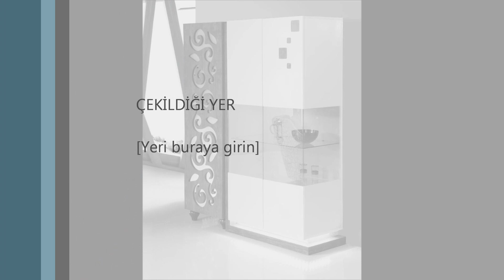Avangart Mobilya Koleksiyonu & Avangart Furniture Collection By Sivriler Mobilya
Evinizdeki mağazanız da sizi bekliyoruz. Mükemmellik ayrıntılarda gizlidir. Ayrıntılar ise SİVRİLER MOBİLYA’da. Bir tık yakınınızdayız. Beğendiğiniz modellerin videolarını ve detaylı görsellerini, DM ve WhatsApp üzerinden dilediğiniz her an paylaşabiliriz. Would you like to buy luxury furniture from Turkey ?
. من التركيا إلى آي مكان عالميا، فلا تفوتك هذه الفرصة والعروض المتميزة هل ترغب في الشراء أثاث المنزل فاخر من إسطنبول؟
Mobilya ve Ev dekorasyonu adına aradığınız her şey ve daha fazlası.Binlerce model ve resim beğeninizde üstelik en iyi fiyat garantisi ile alış veriş olanağı Tüm Türkiye Ücretsiz Kargo ve Kurulum. All Of Your needs for your sweet home.Thousands of models and pictures, The best price is guaranteed,Directly sales from Manufacturers.
All over the World Shipping. why you pay more for the Real Turkish Furniture Quality
Product Link / Ürün Linki Yardımcı olmamızı istediğiniz her konuda buradan yazabilirsiniz.Dilerseniz ürün sayfasında bulunan Whatsapp ikonundan mesaj gönderebilirsiniz. Altda Bulunan whatsapp linkine tıklayabilirsiniz. 7/24 If You need any help, please contact by whatsapp link above. 7/24